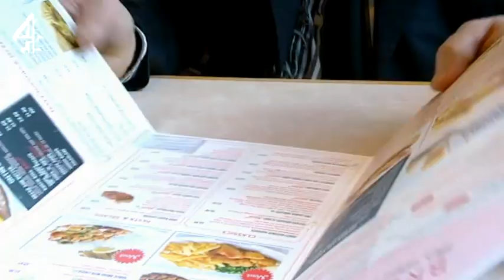Big Chef Takes On Little Chef | Once Bitten, Twice Shy | Channel 4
Heston tries a couple of the Little Chef's signature dishes and gives his honest opinion... |